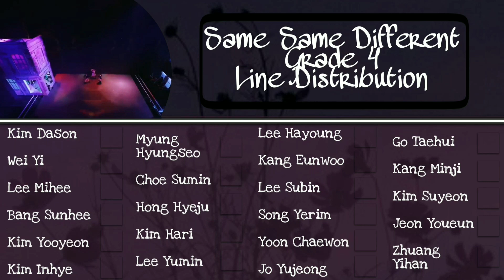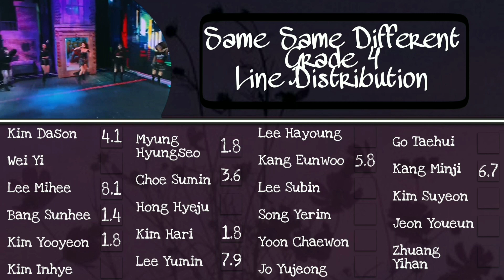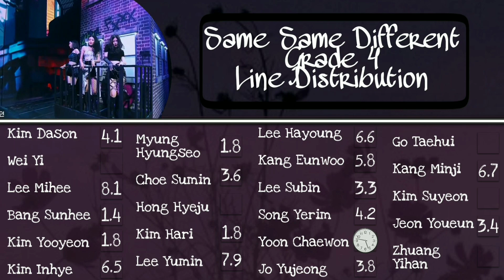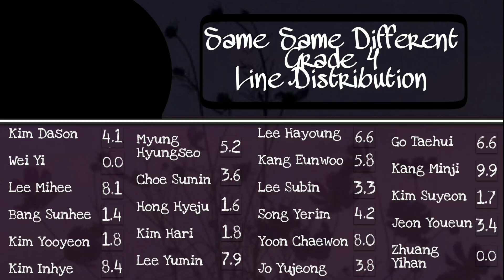My Teenage Girl (Grade 4) - Same Same Different [LINE DISTRIBUTION]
My Teenage Girls is a survival show.
The Girls are divided into 4 grades according to their age.